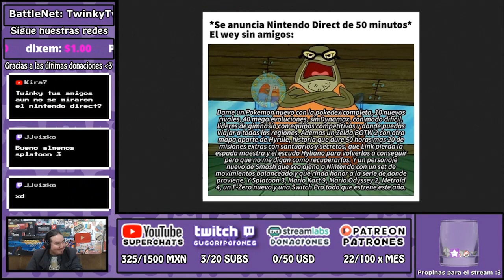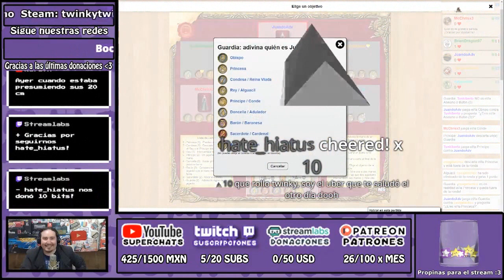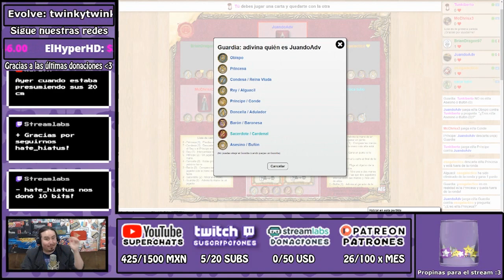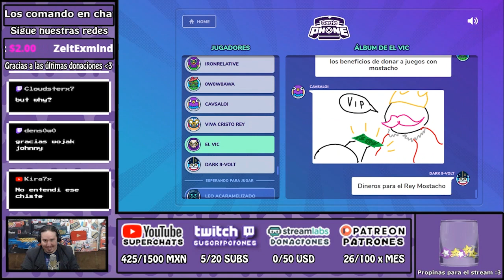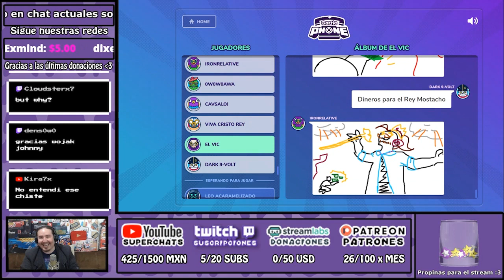Febrero con Mostacho - Top Momentos de Mes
Quieres donar?

Mándenos sus cositas:
Sucursal Apolo
CP 83101